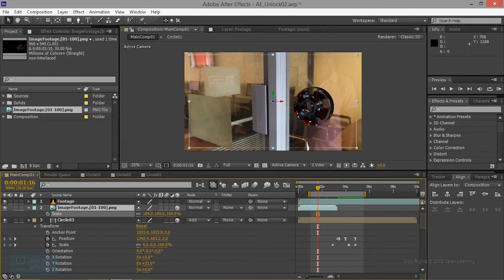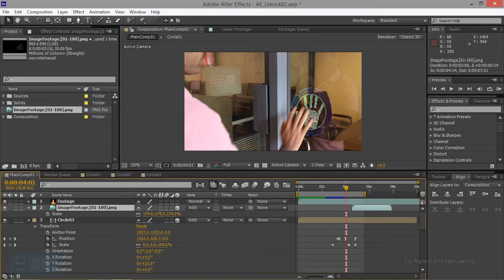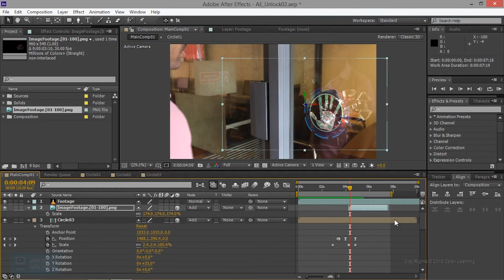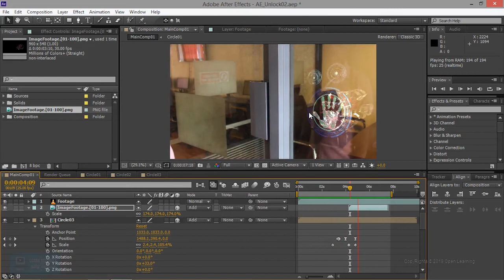Hologram Effect in After Effects | Import 3D File into After Effects | Lesson 18/26 | Tamil Tutorial